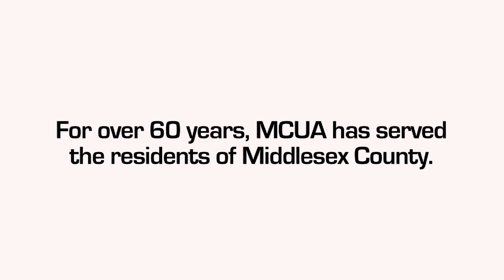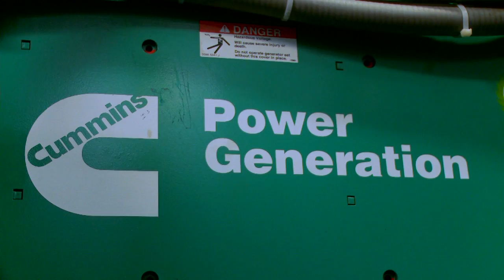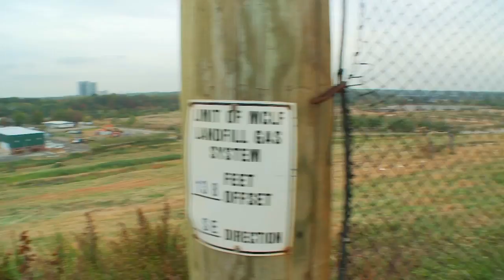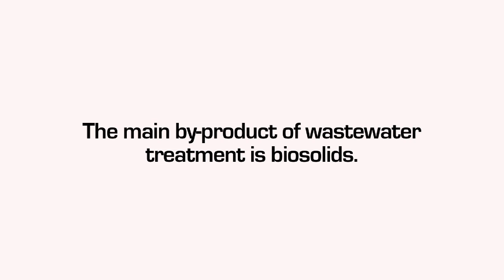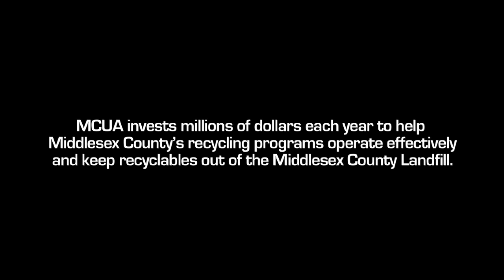How MCUA turns landfill gas into energy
The Landfill Gas-to-Energy project exemplifies the Middlesex County Utility Authority's  (MCUA) commitment to innovation and sustainable waste management. Methane is collected from two closed landfills within Middlesex County — the Edison Landfill and ILR, a privately owned landfill -- and the Middlesex County Landfill. The methane, a greenhouse gas naturally occurring from decomposing waste, is transported via a network of pipelines to the Electric Power Generating Facility in Sayreville. There the gas is turned into 16 megawatts of electrical energy that is then used to power MCUA's water treatment operations in Sayreville. The project eliminates nearly all of the methane being released into the environment from the landfills and delivers cost savings for the Authority and, ultimately, for Middlesex County residents. The Landfill Gas-to-Energy project is yet another way the Authority is committed to reducing the environmental impact of waste disposal and improving the quality of life of Middlesex County residents.